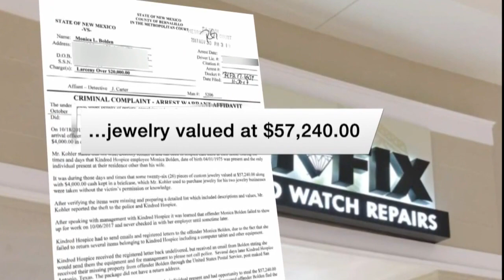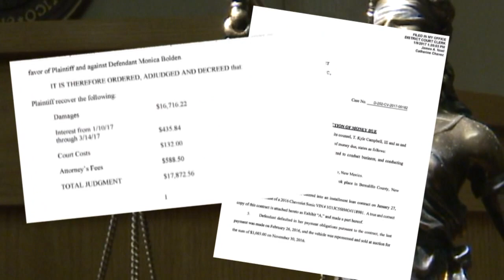Hospice worker accused of stealing $57,000 in jewelry from home, plus cash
They trusted her to provide hospice care in their home -- now she's accused of stealing more than $60,000 from an elderly Albuquerque couple. - Source